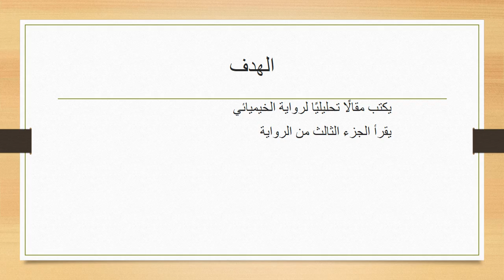الاسبوع السابع الفصل الثاني اللغة العربية للصف التاسع- المعلمة هيفا